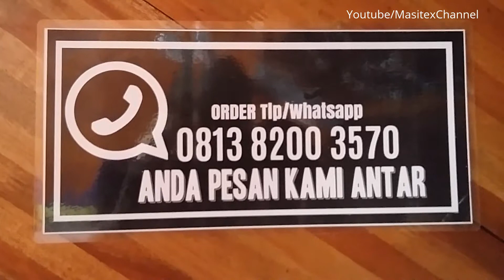Raw Honey Madu Murni Masitex Bekasi Jakarta Bandung Cikarang Tangerang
Madu Murni Masitex adalah madu yang diperas langsung dari sarang tanpa ada campuran bahan lain murni 100% yang dihasilkan oleh lebah.Dan kami mendapatkan madu tersebut dari hutan-hutan di pulau Jawa,Kalimantan dan Sumatra.Dan kami selalu menjaga tingkat kebersihan dan keoriginalannya jadi kualitas yang kami kedepankan.

Apakah sobat Youtuber  tertarik untuk mengkonsumsi madu murni?
Jelas MASITEX RAW HONEY Solusinya !!!

Untuk Pemesanan Raw Honey Masitex

Alamat :
Jl.Kusuma Barat Raya AA3/9 Wisma Jaya - Bekasi Timur

ANDA PESAN KAMI SIAP ANTAR KUALITAS YANG KAMI KEDEPANKAN !